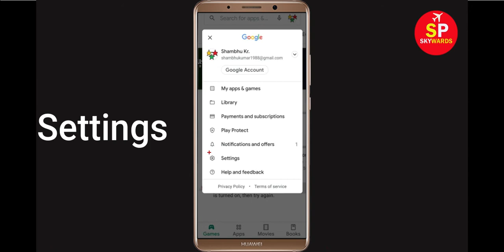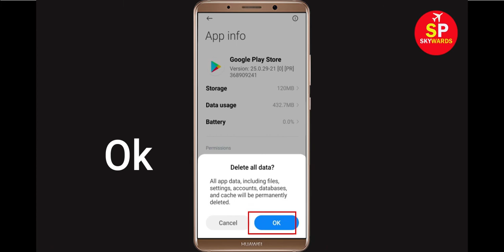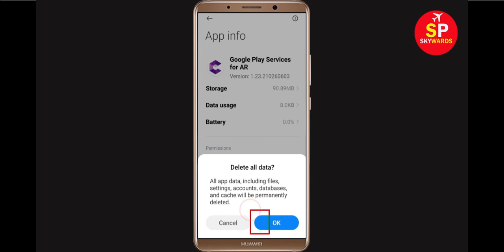Fix Can't Download WorldCraft App Error On Google Play Store in Android | Fix Can't Install App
If you are facing problem in Google Play store to download and Download WorldCraft App error on your mobile then you are at right place, i will show you How To Fix Can't Download WorldCraft App Error On Google Play Store Android & Ios Mobile Phone. If you are facing same problem in your android phone it will help you to get rid of this problem. So, Lets Start to Fix WorldCraft App downloading problem solutions.